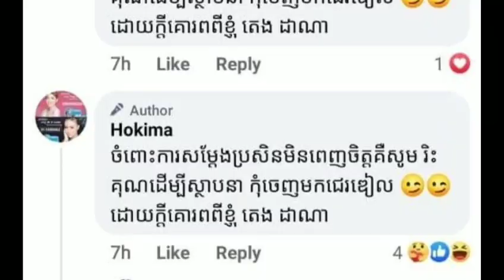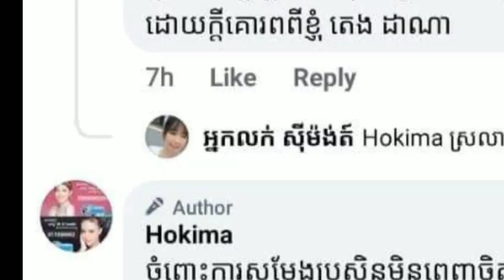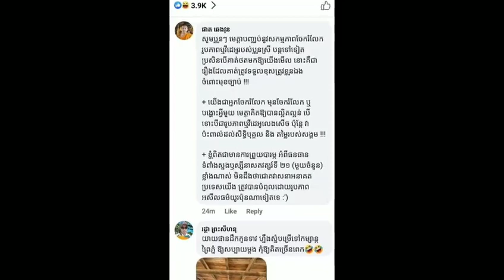បងប្រុសម្នាក់​ បានបង្ហោះសារថា ក្នុងនាមជាអ្នកកាន់ព្រះពុទ្ធសាសនា១រូប ខ្ញុំសូមថ្កោលទោស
A brother posted a message that as a Buddhist, I condemn

សូមស្វាគមន៍មកកាន់បណ្តាញព័ត៌មានសូមកុំភ្លេចចុះឈ្មោះជាវប៉ុស្តិ៍របស់ខ្ញុំសូមអរគុណ!

@ព័ត៌មានប្រចាំថ្ងៃ

សូមអរគុណយ៉ាងជ្រាវជ្រៅវ
Thank You So much !